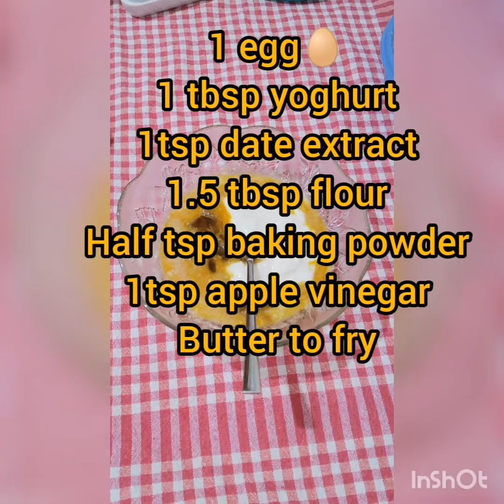Sağlıklı Pankek 1 yaş, Healthy Pancakes for toddlers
Merhaba Sevgili Anneler, Hello Mamas,

Rafine şekersiz sağlıklı Pankek, yumurta yemesini isterseniz 2 yumurta ekleyin. 1 yaş altı sadece yumurta sarısı ile.

Healthy pancake without refined sugar, you can double egg if you want toddler to eat eggs. Please note No egg white under one due to allergy.

Malzeme Listesi/Materials
1 yumurta, 🥚egg
1 yk evden yoğurt, 1 tbsp yoghurt
1 tatlı kaşığı hurma şurubu/özü, 1 tsp date extract
1.5 yk un, 1.5 tbsp flour
Yarım çay kaşığı karbonat, half tsp baking powder
1 çay kaşığı elma sirkesi, 1 tsp apple vinegar
Az tereyağı, butter to fry

Tarif / instructions
Tüm malzemeleri çırpıp az tereyağı eklenmiş tavada pişirdim.

Mix All ingredients and fry in a little butter.

Sevgiler, Love
Cansu
Tam zamanlı bir anne/ A Full Time Mother

@bebekvecocuk7.24 (instagram)